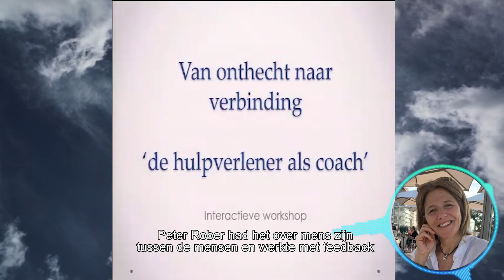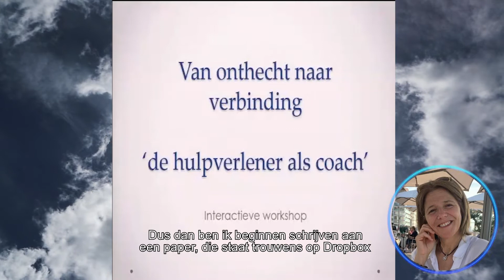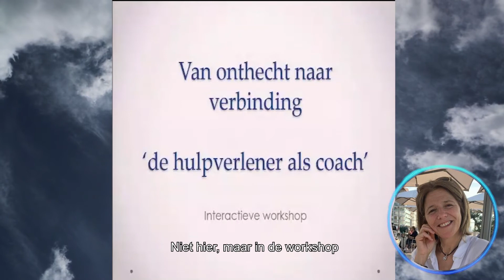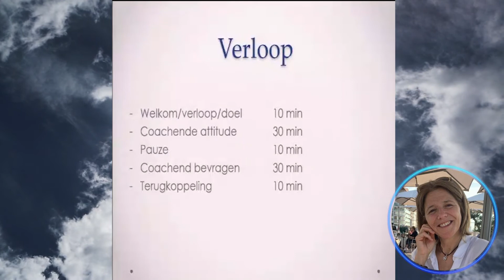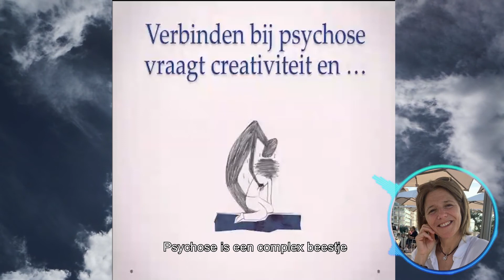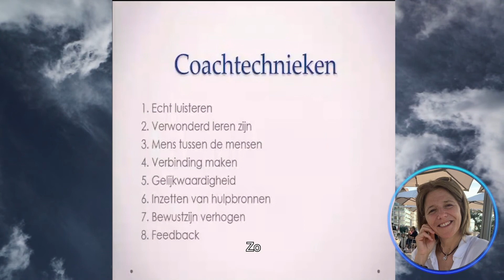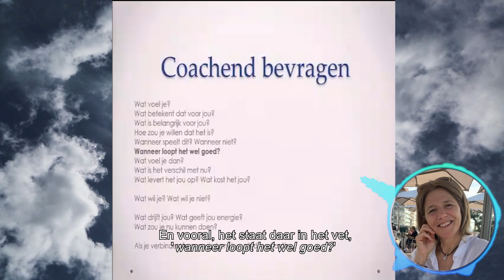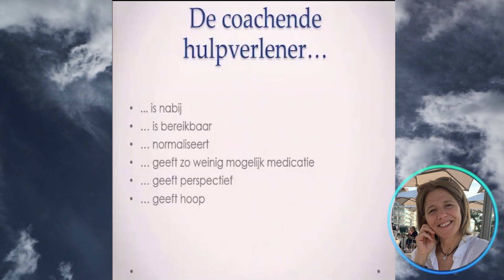Van onthecht naar verbinding: de hulpverlener als coach - Leen Verhaert (live presentatie)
[Live presentatie]

In het kader van de opleiding Masterclass Herstelgerichte Psychiatrie aan de UGent academiejaar 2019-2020, maakten de deelnemers een eindwerk om ‘herstelgericht werken’ te concretiseren en op de werkvloer te verspreiden.

Dit is het werk van Leen Verhaert die haar ervaringen binnen de geestelijke gezondheidszorg en haar achtergrond als coach in elkaar schuift om een workshop ‘coachende attitude’ te ontwikkelen.

Montage door Freya Spillemaeckers.